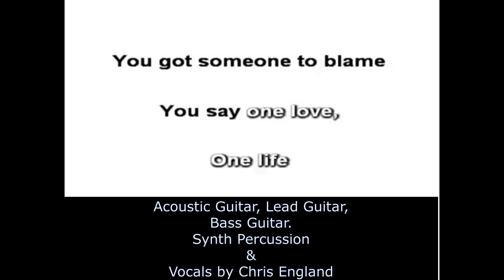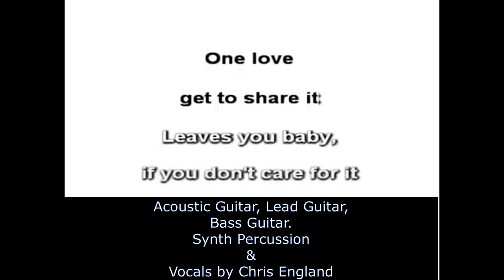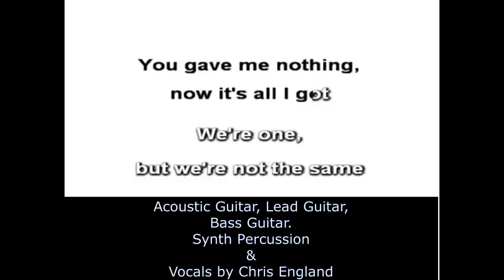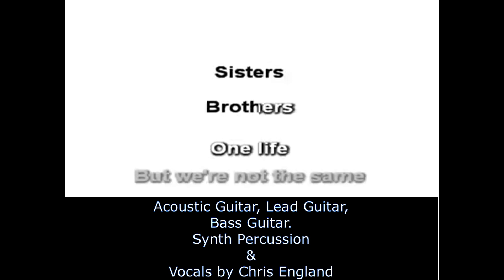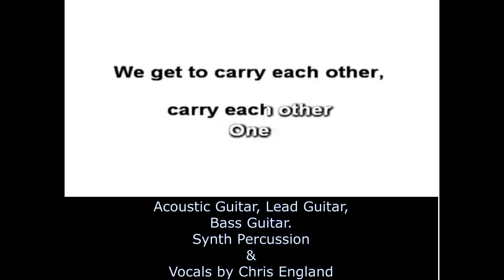U2 One Full reproduction by Chris England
This is my take/remake of U2's classic One from the album Achtung Baby
everything you hear in this video has been done by me, I hope you find it true to the original yet different in lots of ways, As ever I don't proclaim to be of any professional standard, but music is my happy place, and I love trying to create new things. Also, everything was recorded using Reaper and only Reaper's stock plugins or totally free plugins and VSTi's